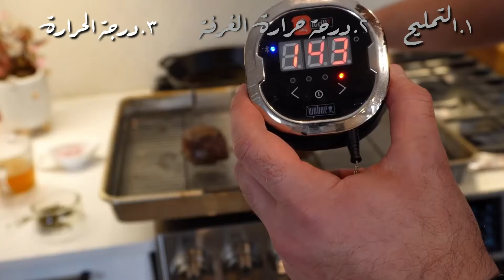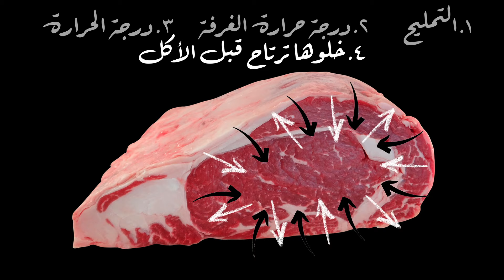دجاح مدخن مع بطاطا حرا ودجز | كيف تضمن طراوة اللحم والدجاج | At Wissam's Smoked Chicken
وصفة اليوم عند وسام دجاج مدخن مع خشب التفاح - وكيف منقدر نضمن إنه اتضل اللحمة والدجاج طري: بالتمليح ومخليها برة قبل الشوي أو الطبخ وتعيين درجة الحرارة ونحطها ترتاح قبل الأكل. ووصفة البطاطا حرة ودجز.

تتبيلة الدجاج:
تمليح قبل بليلة
ربع كوب سكر بني
ثلث معالق كبار بابريكا
معلقتين كبار تشيلي بودرة
معلقة كبيرة فلفل أسود
معلقة كبيرة بودرة خردل
معلقة كبيرة فلفل كايان
معلقة كبيرة حبات الثوم
شي 100 جرام زبدة وبخة زيت زيتون

بطاطا حرة:
فلفل أسود، زيد زيتون، حر بودرة، زيت زيتون .. ما في عيار هو شعور
الخليط: ثوم ملح، عصير ليمون، كزبرة، حر وزيت زيتون ... كمان هيك من القلب

الفصول:
00:00 مقدمة
00:19 كيف ما ينشف الدجاج بالطبخ
01:46 تحضير الدجاج قبل الشوي
02:54 شوي الدجاج بخشب التفاح
03:36 بطاطا حرة
04:24 التذوق

هاتف سامسونج جالكسي نوت 10 بلاس

إعداد وكتابة وتصوير ومنتجة: وسام الشيخ حسن

صور إضافية:
Image by Joe from Pixabay
Image by a href=" Joe /a from a href=“ Pixabay /a

Image by Larry White from Pixabay
Image by a href=" Larry White /a from a href=" Pixabay /a